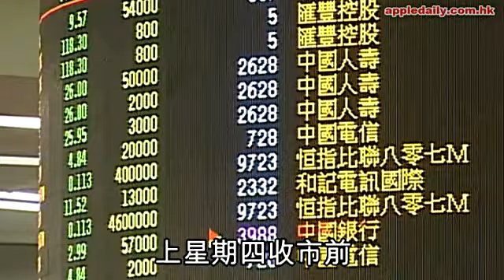創興賣盤快成事 幾時到寶Baby